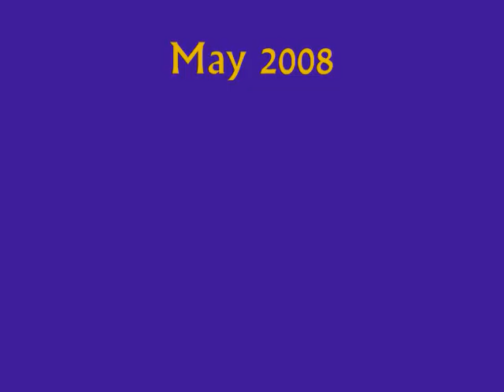MERCHA memories from the world